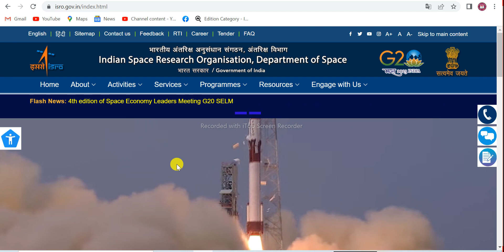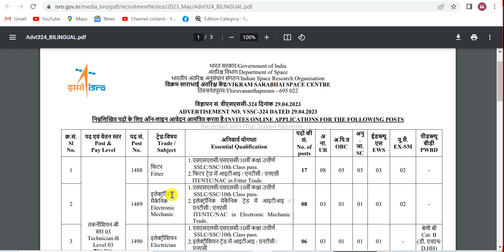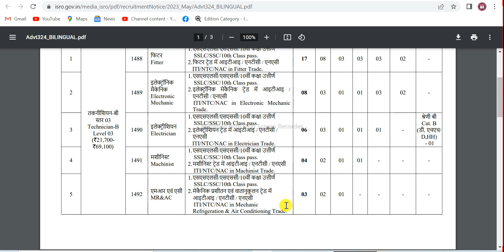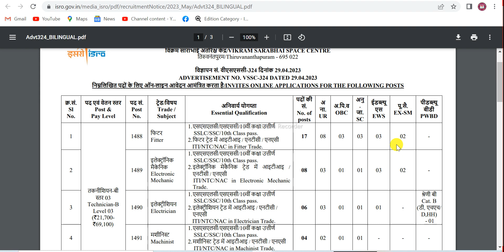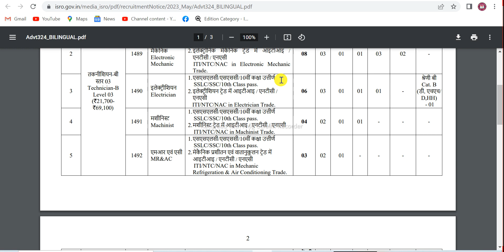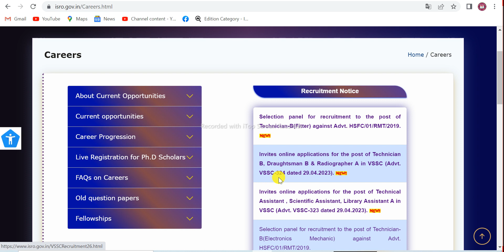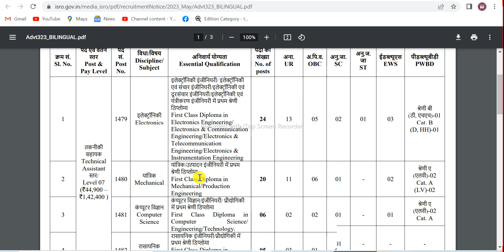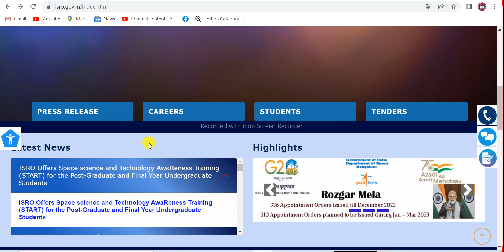ISRO New Vacancy 2023 | ISRO VSSC Technician Draughtsman and Radiographer Recruitment 2023 | ITI JOB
Hello guys, welcome back to Gyanoday 4U / ज्ञानोदय4U the Latest Job news official youtube channel.
Friends, we present to give you happy news about the ISRO VSSC Job 2023.
Department of Space, Government of India new Recruitment 2023.
Indian Space Research Organization (ISRO), Vikram Sarabhai Space Centre (VSSC) invites all Indian eligible candidates to Apply online for the Recruitment of Technician-B, Draughtsman-B, Radiographer-A, Technical Assistant, Scientific Assistant, and Library Assistant Posts.
ISRO Released two advertisements i.e.  1st- ADVERTISEMENT NO. VSSC-323  (For Technical Assistant, Scientific Assistant, and Library Assistant Posts.) and 2nd- ADVERTISEMENT NO. VSSC-324 DATED 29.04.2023 (For Technician-B, Draughtsman-B, Radiographer-A Posts)
These are the top two Vacancies in ISRO VSSC 2023.

To know complete information like Vacancy Details, Online Application Date, Educational Qualification, Age Limit, Application Fees, and others.
अंतरिक्ष विभाग भारत सरकार द्वारा विक्रम साराभाई अंतरिक्ष केंद्र में तकनीशियन-बी , ड्राफ्ट्समैन-बी, और रेडियोग्राफर-ए,  सहायक, वैज्ञानिक सहायक, प्रयोगशाला सहायक पदों पर भर्ती के लिए सूचना जारी की गयी।
Eligible and Interested Candidates can apply online from the 2nd and 4th of May 2023 by visiting  ISRO and VSSC Websites i.e.  isro.gov.in  And vssv.gov.in.
विक्रम साराभाई अंतरिक्ष केंद्र भर्ती 2023 | how to apply for isro recruitment 2023 | isro ITI pass Vacancy 2023 | ISRO online for kaise fill kare | VSSC Full Form kya hai | ISRO Full form |isro vs nasa | ISRO VSSC high passed recruitment 2023.
Thanks for supporting to our channel and us.